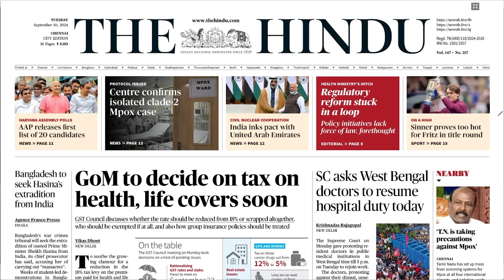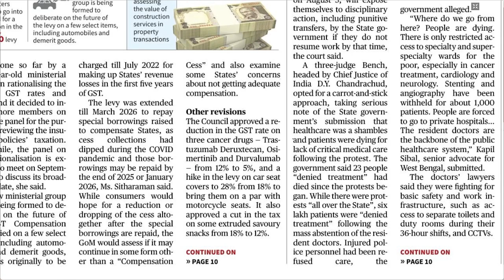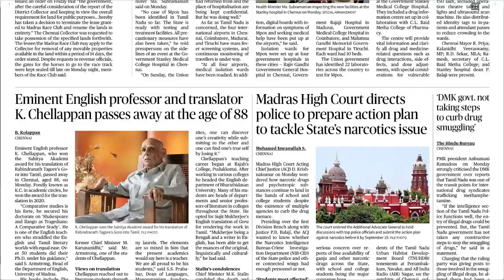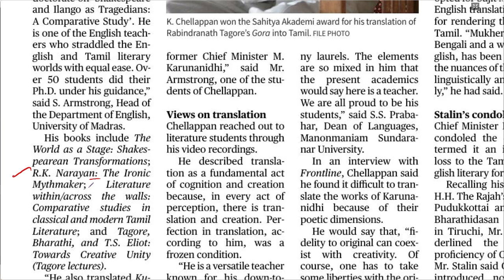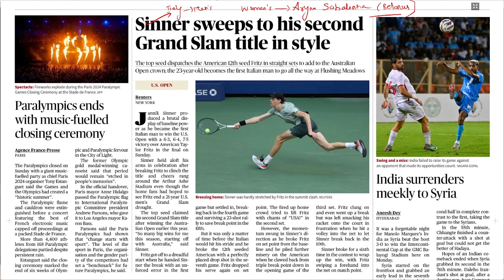HINDU | ஆங்கில செய்தித்தாள் தமிழில் | 10.09.2024 | Suresh IAS Academy